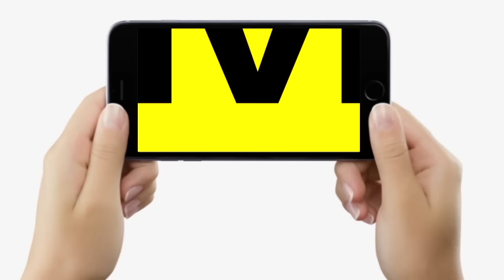Tej Pratap Yadav और Aishwarya Rai के लिए अंतिम मौका आज, Patna High Court में होंगे आमने-सामने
Tej Pratap Yadav और Aishwarya Rai के लिए अंतिम मौका आज, Patna High Court में होंगे आमने-सामने | Bihar News | Live Cities